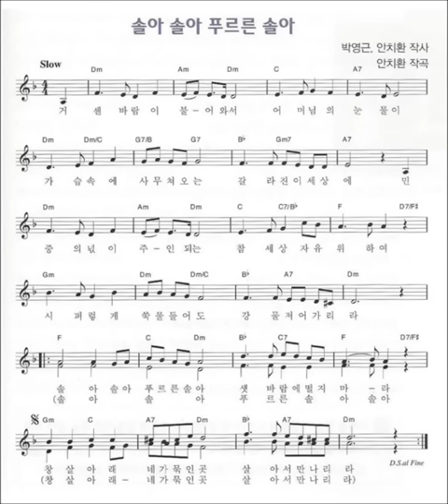솔아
핸드폰에 한번에 녹음한 거친 소리들
날 것으로 남겨 둡니다.
김수로헌 기타 김응교 노래  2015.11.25